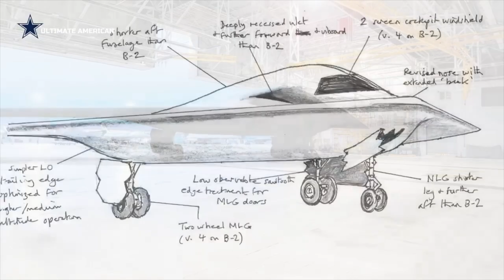Hoa Kỳ vừa hé lộ hình ảnh "sát thủ tàng hình" B-21 Raider